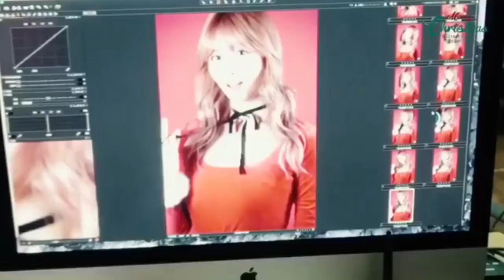Twice MOMO Cute and Funny Moments